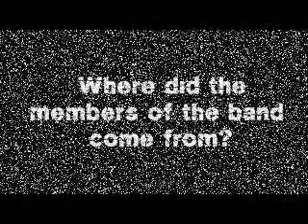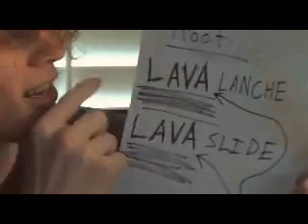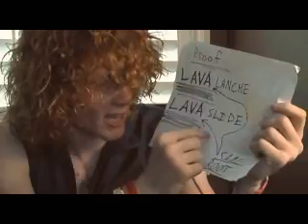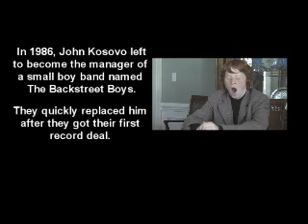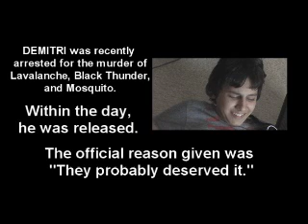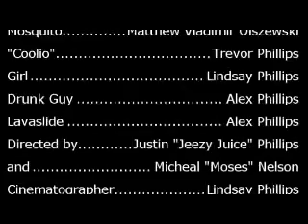Death Metal Blood Violence: The Legacy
A Documentary of "Rock Band" band "Death Metal Blood Violence".

By Justin Phillips and Moses Nelson.